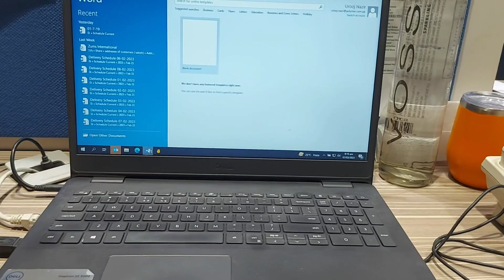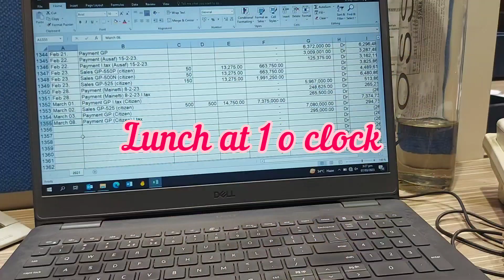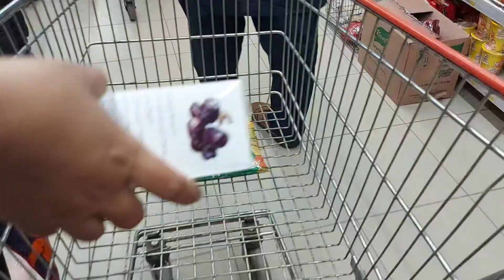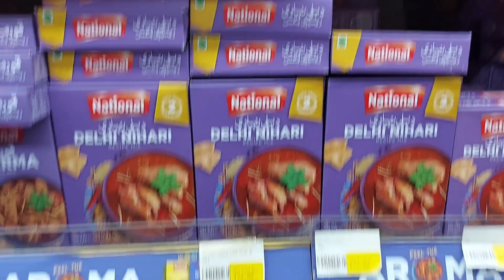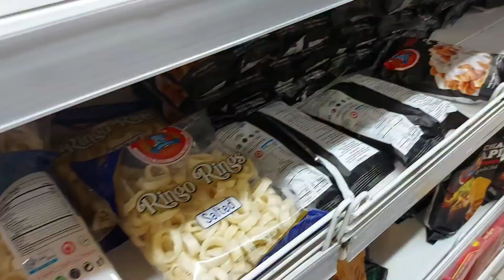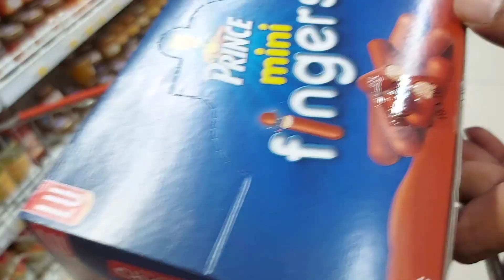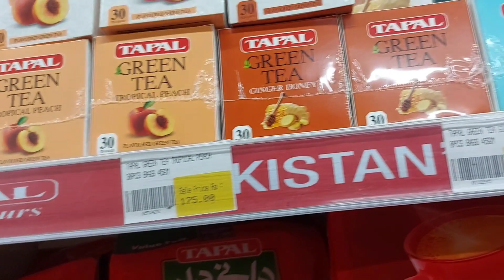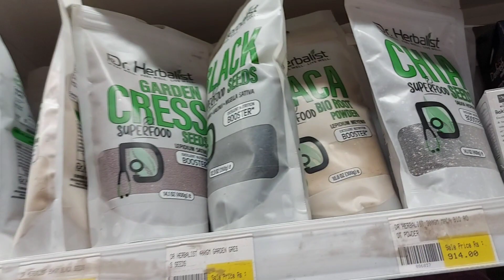A visit of Bin Hashim karachi and gul plaza shopping 🛍 mall follow #2023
camera: Samsunga71l